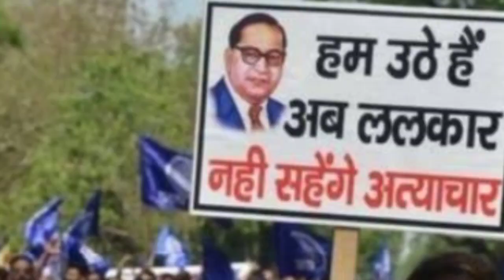दलित का मतलब क्या होता है | दलित का अर्थ | who is dalit | Dalit kaun hai | Dalit samaj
Chamar kaun hai,
Dalit,
Dalit jaati ka matalab kya hai,
Dalit ka matlab kya hai,
Dalit kaun hai,
Dalit samaj,
chamar jaati,
chamar jaati ka matalab,
chamar jaati ka matalab kya,
dalit,
dalit ka matlab kya hota hai,
dalits,
india,
kya hai chamar ka matalab,
दलित का अर्थ क्या है,
दलित समाज का मतलब क्या होता है,
Caste culture,
दलित का मतलब क्या होता है,
दलित शब्द का अर्थ,
दलित कौन है,
who is dalit,
what is dalit,
dalit kaun hai,
Dalit jati ke hiro,
Actor
harijan kaun,
who is harijan,
harijan,
 हरिजन शब्द,
meaning of harijan caste,
harijans caste system,
harijan meaning,
हरिजन कौन,
 kaun harijan,
 harijan means,
harijan in india,
harijan ka matlab kya hota hai,
harijan kaun hai,
 caste system,
class system in indian society,
devdasi,
 pratha,
system,
history,
word,
in india,
harijan kaun hain,
devdasi pratha in india

दलित हीरो | चमार जाति के एक्टर | बहुजन समाज के हीरो | Dalit Actor | Chamar Jati Ke Actor

dalit Bollywood actor,
sc samaj ke actor,
dalit jati ke Hiro hiroen,
chamar jati ke actor ka naam,
dalit Bollywood,
Bollywood me Dalit actor,
sc category ke Hiro actor,
top dalit actor in Bollywood,
Bollywood me Dalit jaati,
harijan jaati ke Hiro actor in Bollywood,
Bollywood me sc samaj,
sc category ke Hiro,
Dalit Hiro,
chamar Hiro,
dalit Hiro,
Bollywood mein chamar,
chamar jaati ke Hiro actor,
Caste culture,
kurmi jati ke hiro,
Chamar ke gana,chamar जी

दलित हिरोइन का नाम,दलित समाज,दलित एक्ट,दलित लड़की,चमार जाति के हीरो,दलितों का इतिहास,दलित योद्धा का इतिहास,चमार जाति की हीरोइन,बॉलीवुड में चमार जाति के हीरो,बॉलीवुड में वाल्मीकि जाती के हीरो,दलित समाज के 5 ऐसे व्यक्ति दुनिया दीवानी हैं।,दलित समाज के 5 व्यक्ति जिनकी दुनिया दीवानी है।,स्कूल की लड़की जब दलित लड़की को क्लास मे पीछे बैठने बोलती है तो हीरो ने कैसे लकड़ी की अकल ठीकाने लगायी,महाबीरी देवी
किस जाति के हैं ये बॉलीवुड हीरो,बॉलीवुड में चमार जाति के हीरो,बॉलीवुड में चमार,बॉलीवुड में चमार जाति के अभिनेता,जानिए किस जाति के हैं ये बॉलीवुड हीरो,बॉलीवुड में चमार जाति के स्टार अभिनेता,जानिए किस जाति के है बाॅलीवुड हीरो,बॉलीवुड न्यूज़,सभी चमार को होगा गर्व इनपर / bollywood में चमार हीरो,चमार जाति के हीरो,किस जाति के है बाॅलीवुड स्टार्स,rajput rajput song बॉलीवुड में राजपूत समाज के हीरो राजपूत समाज टॉप हीरो बॉलीवुड इन राजपूताना
चमार जाति,चमार,चमार जाति के हीरो,चमार जाती के गोत्र,बॉलीवुड में चमार जाति के हीरो,बॉलीवुड में चमार जाति के अभिनेता,बॉलीवुड में चमार जाति के स्टार अभिनेता,चमार जाति का इतिहास,चमार जाति सरनेम,चमार जाती का इतिहास,हरिजन जाति के एक्टर,चमार जाति के गुरु कौन थे,चमार गाना,जाटव जाति के गोत्र,चमार जाति का,चमार वंश के गोत्र,चमार जाति की हीरोइन,चमार जाति की जनसंख्या,चमार जाति का इतिहास क्या है,चमार जाति क्षत्रिय जाति है,चमार जाति को गाली क्यों दी जाती है